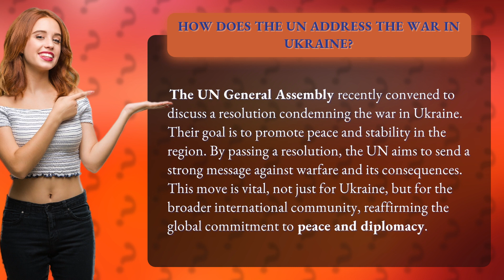How Does the UN Address the War in Ukraine?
Promoting Peace: The UN's Response to the War in Ukraine • Promoting Peace • Discover how the UN General Assembly addresses the war in Ukraine, striving to promote peace and stability in the region. Through a powerful resolution, the UN sends a resounding message against warfare and its consequences, reaffirming the global commitment to peace and diplomacy.